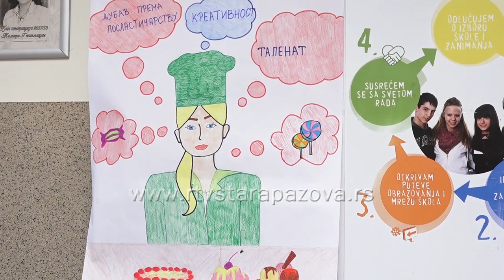Veliki rade a mali se slade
Centar za socijalni rad Stara Pazova U okviru projekta pod nazivom "Socijalni radnik u školi " je u osnovnoj školi "Simeon Aranicki"u Staroj Pazovi organizovao humanitarnu akciju.